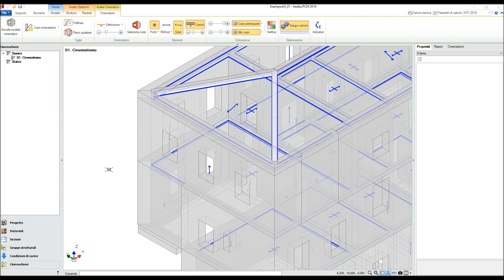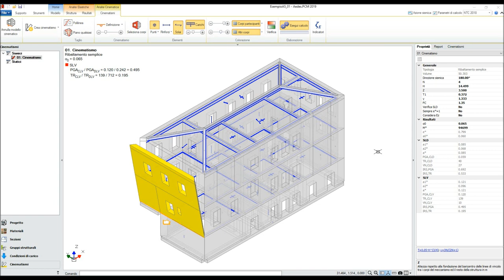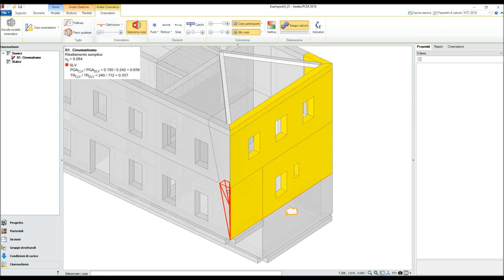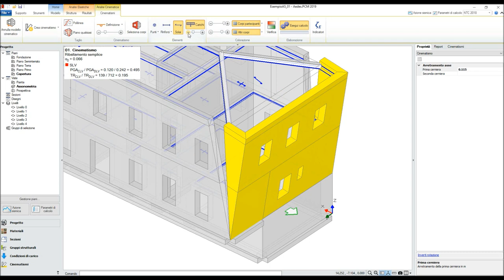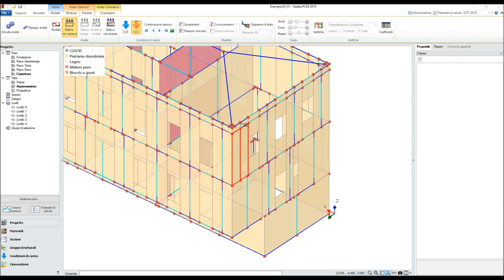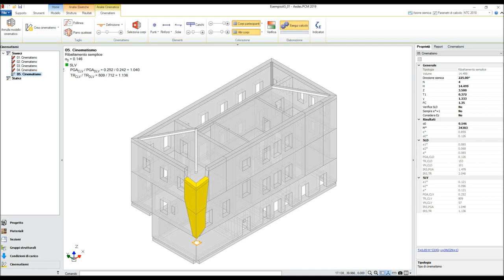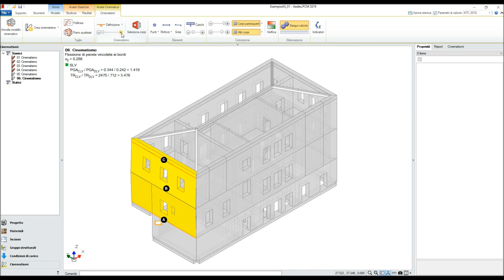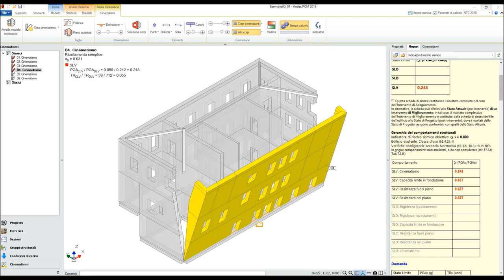PCM 2019 Video 4 di 4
Tutorial di PCM 2019. 4/4: Analisi cinematica